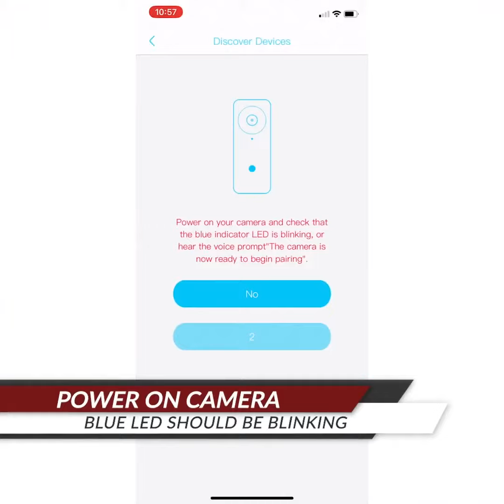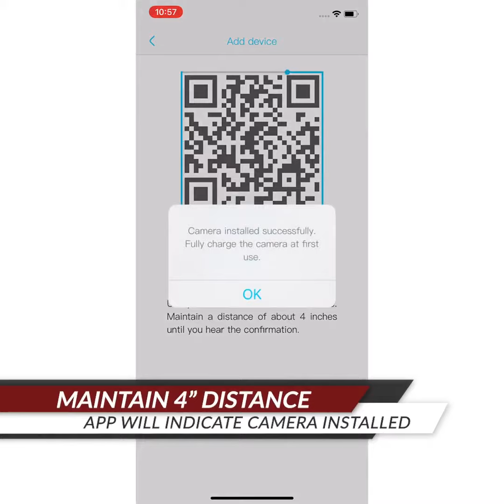Outdoor Indoor Solar Powered Security Streaming Cameras with two way talk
Full HD 1080P Security Outdoor Indoor Night Vision Wireless Streaming Motion Detection Recording Camera with Cloud or SD Card recording battery powered and comes with solar panel for continuous charging.